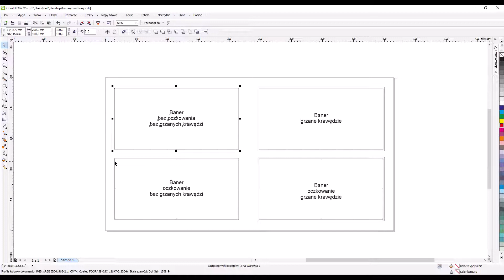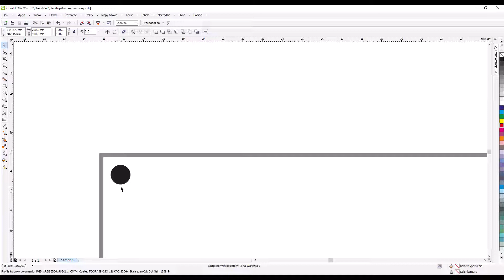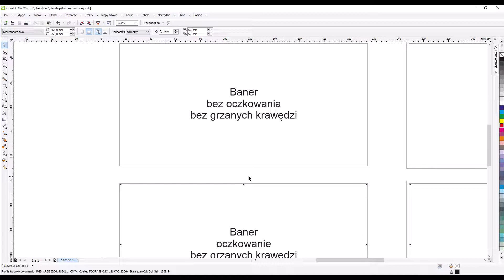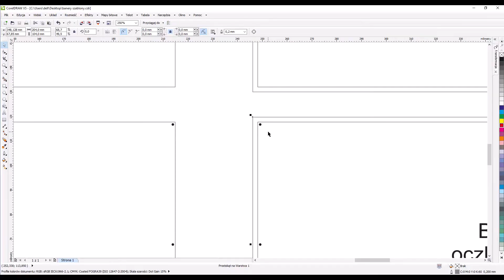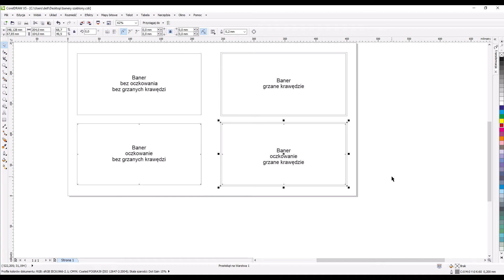Projekt baneru - od czego zacząć? Kilka wskazówek technicznych. Szablon. kursgrafiki Poradnik [#42]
Od czego zacząć projektowanie baneru reklamowego? Można usiąść do komputera, uruchomić program graficzny i rozpocząć prace projektowe, ale czy aby na pewno trafimy we właściwą specyfikację produktu? Na początku warto zastanowić się jaki baner jest nam potrzebny. Niby prosta sprawa, ale wiele osób nadal ma problem z wyborem. Najczęściej wybieraną konfiguracją baneru jest, baner z oczkami oraz  zgrzewanymi krawędziami. Jest to najbardziej wytrzymałą konfiguracja tego produktu. Baner oczkowany ze zgrzewanymi krawędziami nadaje się idealnie na wywieszenie na płocie, elewacji we wcześniej przygotowanych przeznaczonych do tego celu mocowaniach, na bilbordy, a nawet plandeki. Dodatkowo, niektóre drukarnie oferują również różne typy i grubości materiałów. Najpopularniejszym jest materiał typu frontlit o grubości 510g/mkw. Banery mogą być jednoczęściowe, ale też wieloczęściowe, łączone zgrzewem na zakładkę, wzdłużnie jak i poprzecznie, kwestia dogadania, należy pamiętać jednak że taki baner łączony jest dużo bardziej narażony na rozerwania i ostatecznie zniszczenie.

Gdy już mamy pewność gdzie zlecimy druk, warto poprosić o wskazówki, tak na prawdę powinien wystarczyć szablon, to na nim powinny być zaznaczone wszelkie wielkości, marginesy, odstępy, układ oczek, wielkości zgrzewów, itp. Dodam że warto projektować na szablonie, wtedy będziemy mieli pewność że nie będzie w późniejszym czasie problemów z wydrukiem oraz oprawą introligatorską.

W odcinku nie poruszam aspektów dotyczących składania projektu, ponieważ temat bardziej dogłębnie zostanie wyjaśniony w kolejnym odcinku podczas prac projektowych.

Wszelkie pytania do odcinków, pytania o pomoc przy projektach, itp. proszę kierować w komentarzach pod filmem, w polu dyskusja lub w social media, natomiast pozostałe na adres mailowy: